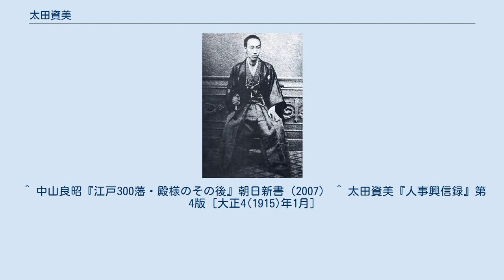太田資美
太田 資美（おおた すけよし）は、江戸時代後期の大名。
遠江国掛川藩の第7代藩主。
上総国松尾藩知事。
掛川藩太田家11代。
 第5代藩主・太田資始の7男（先代藩主・太田資功の4男との説もある）。
文久2年（1862年）3月29日、養父・資功の死去により、家督を継いだ。
僅か8歳であり、資始が補佐したと伝わる。
慶応4年（1868年）1月14日、旧幕府から駿府城の守備を命じられる。
同年2月1日、駿府城から撤退する。
同年3月21日、新政府への恭順の姿勢を示すために上洛し、同年3月26日、参内する。
同年4月15日、従五位下備中守に叙任する。
同年9月21日、駿河国・遠江国・三河国に徳川家達が移封となったため、上総夷隅郡内に5万3000石余に移封を命じられる。
同年11月10日、上総山辺郡内5万3350石へ移封を改めて命じられる。
明治2年（1869年）5月16日、「柴山藩」を称することにする。
明治2年（1869年）6月17日、版籍奉還で知藩事となる。
その後、武射郡内に松尾城を築城して明治4年（1871年）1月に藩庁を移し、松尾藩に改称した。
資美は藩校の「教養館」や病院「好生所」などの創設に尽力し、財政政策のため、物産会所を設置し、養蚕を奨励するなど、僅か4年の期間ながら優れた手腕を見せた。
 明治4年（1871年）7月15日、廃藩置県で知藩事職を免ぜられる。
明治9年（1876年）12月、宮中祗候に就任する。
明治17年（1884年）7月8日に子爵を叙爵。
明治期には慶應義塾が外国人教師（クリストファー・カロザースら）を招く際の財的支援や、東京仏学校（法政大学の前身の一つ）の設立に尽力するなど教育・芸術関連に貢献した。
 ^ 中山良昭『江戸300藩・殿様のその後』朝日新書（2007） ^ 太田資美『人事興信録』第4版 [大正4(1915)年1月]